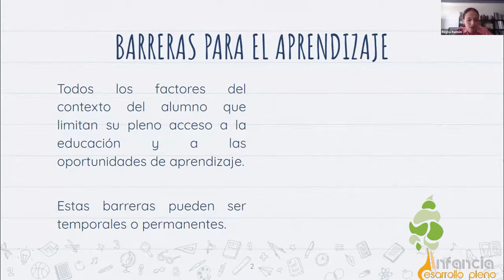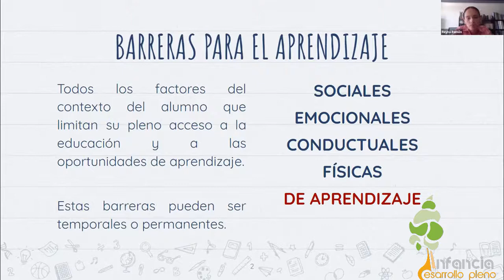Reyna Ramón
Neuropsicològa, Docente de el curso trastornos de aprendizaje Para más detalles consulta nuestro sitio web